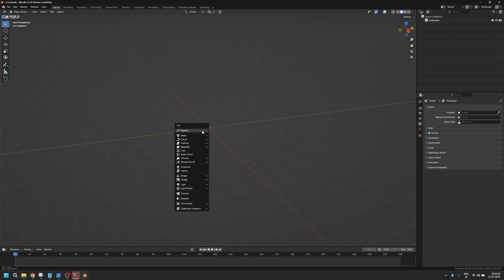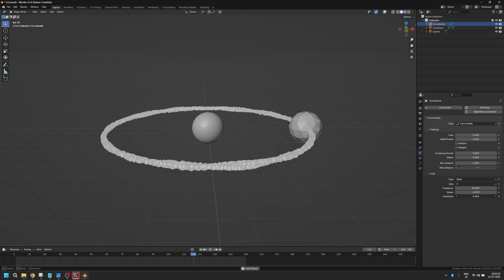How to Make Particles Spin Around a Sphere in Blender (Force Field Tutorial)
In this Blender tutorial, learn how to create a spinning particle ring effect around a sphere using the Curve Guide force field and Particle System. From emitter setup to lifetime tweaks and instancing geometry, this guide covers it all. Perfect for making abstract visuals, sci-fi FX, or satisfying animations using Blender’s powerful simulation tools.

🌀 Topics Covered:
• Curve Guide force field setup
• Particle lifetime & randomness
• Customizing spin with braid kink
• Instancing objects for visual appeal